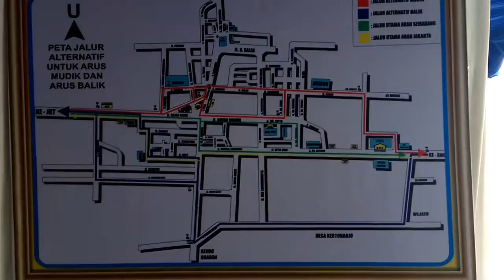Menhub RI Ir. Budi Karya Sumadi Pantau Arus Mudik di Kota Pekalongan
Menteri Perhubungan RI Ir. Budi Karya Sumadi melakukan kunjungan ke Kota Pekalongan, Selasa (12/6/2018). Kunjungan tersebut dengan agenda peninjauan Angkutan Lebaran arus mudik dan arus balik di Kota Pekalongan. Peninjauan tersebut disambut secara langsung oleh Walikota Pekalongan H.M Saelany machfudz, SE didampingi Kapolres Pekalongan Kota, Dandim 0710/Pekalongan dan Kepala Dinas Perhubungan Kota Pekalongan.